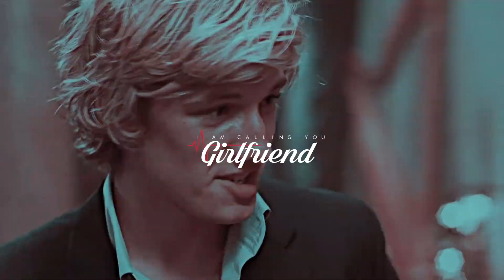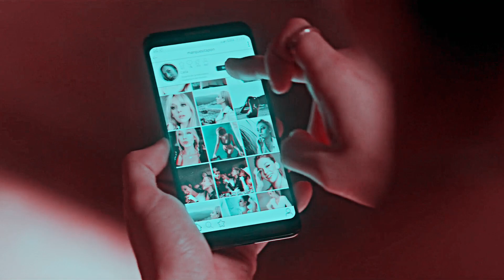*:･ﾟ✧Multicouples - Bloody Valentine [Bday Collab]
watch in small screen and earphones!

THANK YOU SO MUCH TO EVERYONE THAT MADE THIS COLLAB POSSIBLE AND SPECIAL THANKS TO GLORIE & BIANCA FOR FILLIN IN.
Im so happy with this collab, its what i visioned , cahotic and funny and lovely at the same time! i really hope you guys like it as much as i do and dont forget to subscribe to all of this talented people!

4. @KitKathPetrova
6. @BMEdits12
7. @VenusHowe
10. @JuliGrisel
11.@lalune336
12. @Julia36229

program: sv & ae
song: title
couples: too many
coloring: mine [bloody valentine]